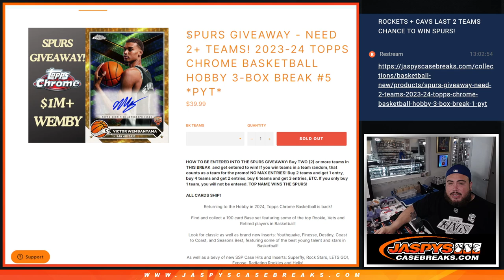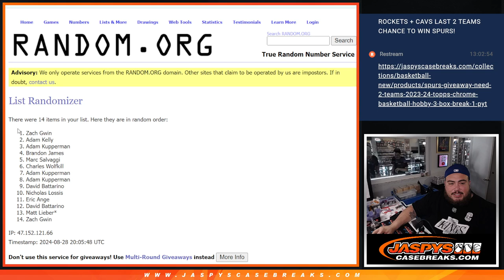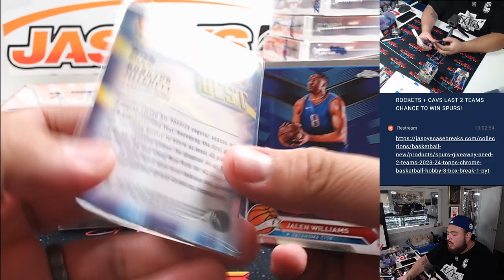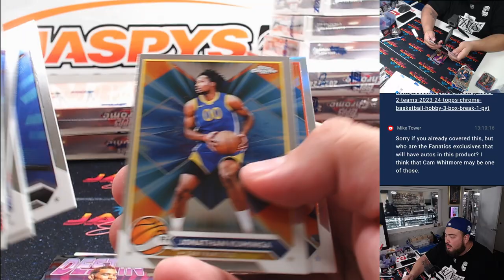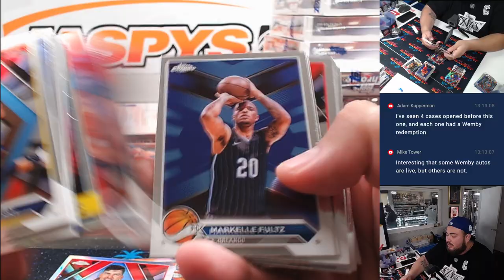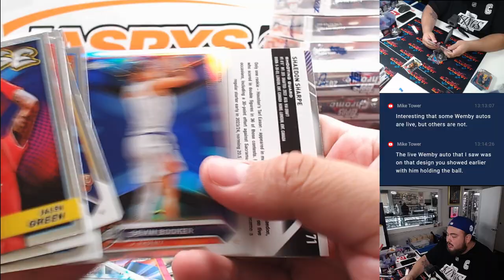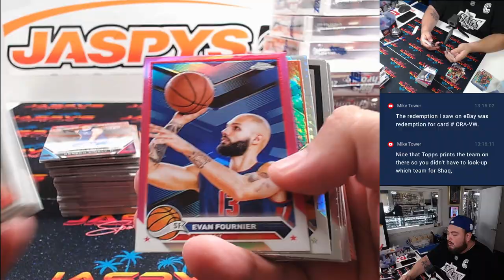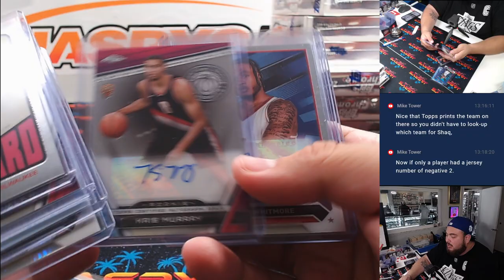W. 8/28/24 - 2023-24 Topps Chrome Basketball Hobby 3-Box Break #5 *PYT*